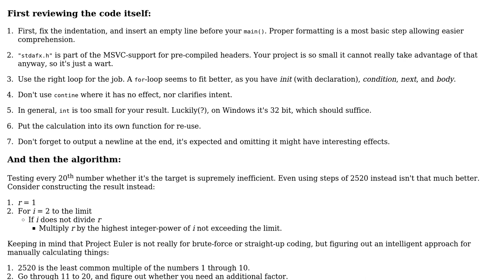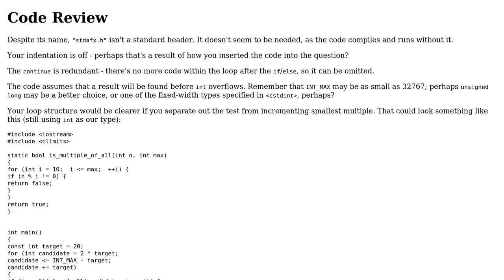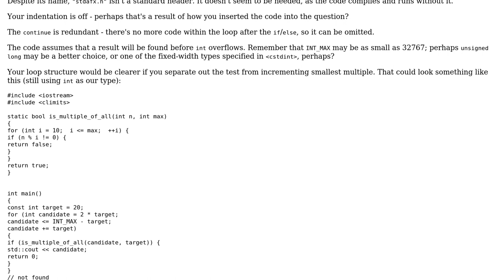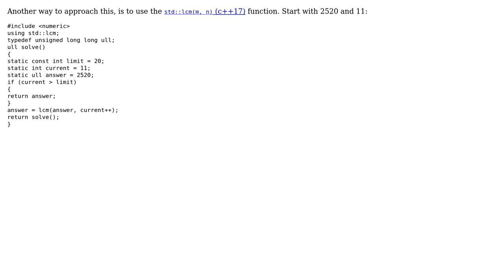Code Review: Project Euler Problem #5 Solution in C++ (3 Solutions!!)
Code Review: Project Euler Problem #5 Solution in C++

With thanks & praise to God, and with thanks to the many people who have made this project possible! | Content (except music & images) licensed under CC BY-SA | Music | Images & others | With thanks to user Toby Speight user Phenol user Deduplicator and the Stack Exchange Network Trademarks are property of their respective owners. You are responsible for your own actions.